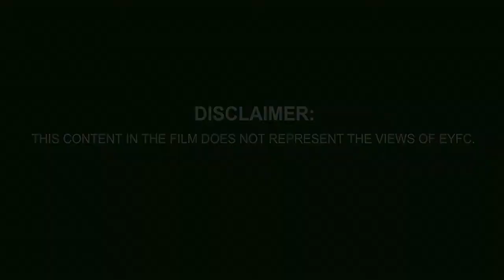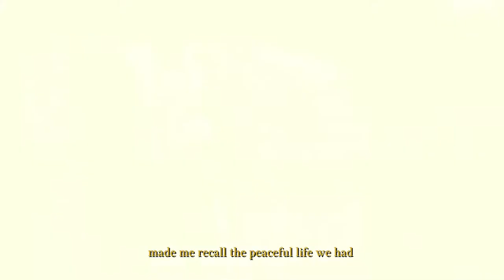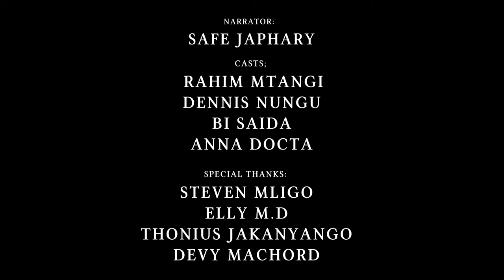Baraka Short Film by Frank Machiya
Baraka is a Young man aged 28 years old who was born and raised in the rural areas where there was peace and serenity due to low population.

However, as days went by, there was an increase in Population that caused friction in Society. This led to Baraka and others to move to the City in search of greener pastures. City life was not a bed of roses that made Baraka to do odd jobs for survival.

In the process, he met people who changed his perception about life and he decided to go back to the village so as to enlighten others on the opportunities in Population Growth.